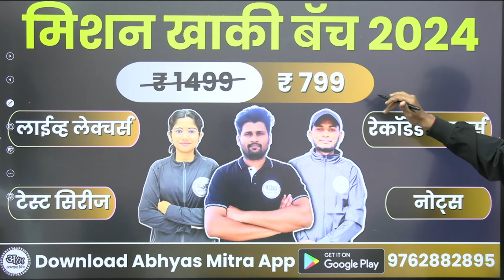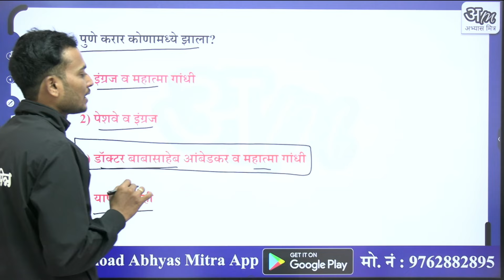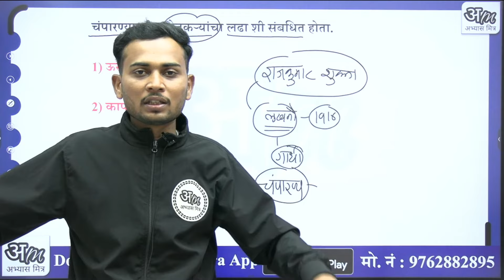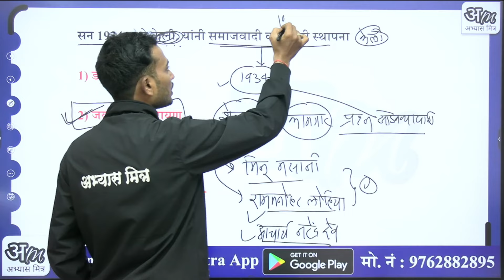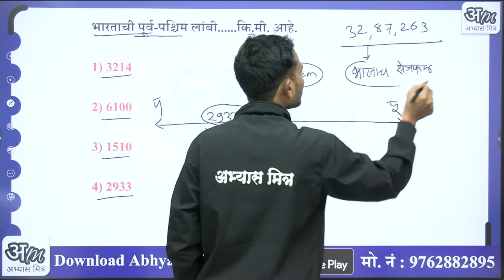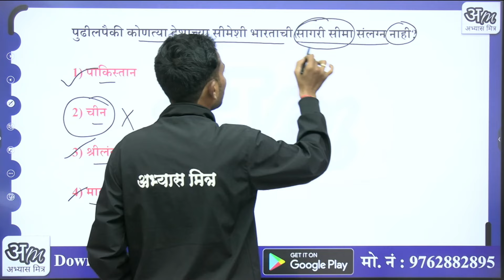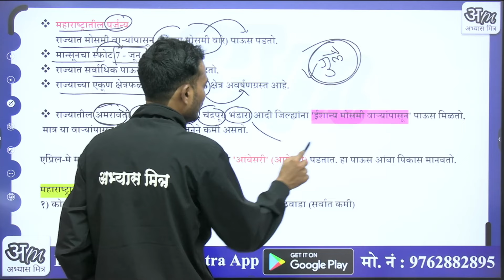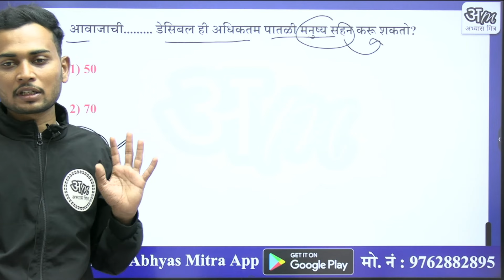Police Bharti GK Questions | Police Bharti 2024 | पोलीस भरती | By Abhyasmitra | By maroti sir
Police Bharti GK Questions | Police Bharti 2024 | पोलीस भरती G.K. | By Abhyasmitra | Uttam Thakare